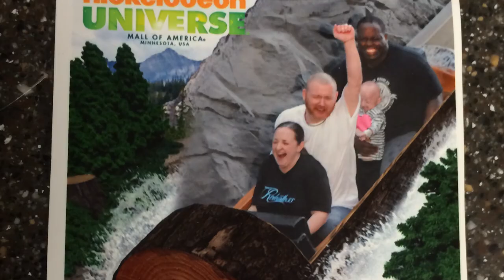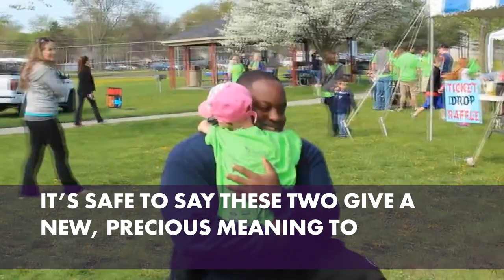Gigantic bodybuilder's friendship with little girl melts hearts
David Douglas, aka "The Beast," isn't just a weightlifting champion, he's also a champ at being a great person. His best friend is a young girl who suffers from progeria, and he helps raise money and awareness for her cause. If you're interested in donating for their next event, click this link.